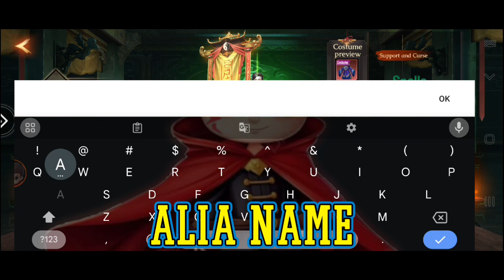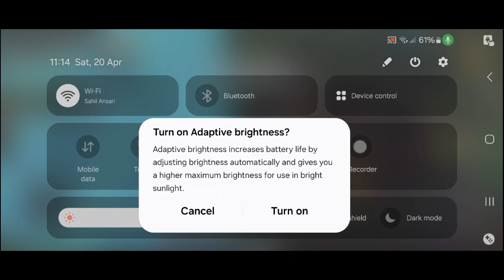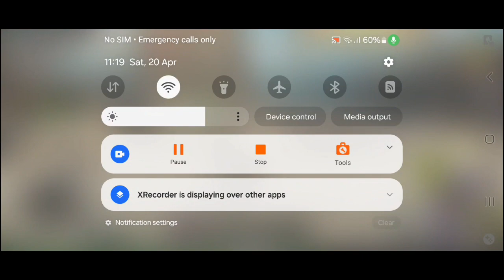Ghost Master Survival || Part 2 || Corpse King Killing Now...